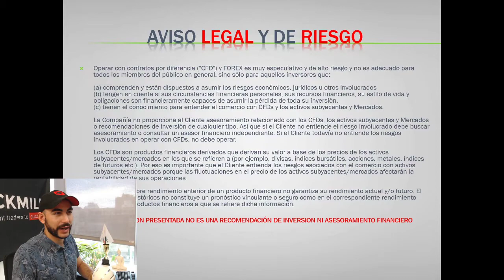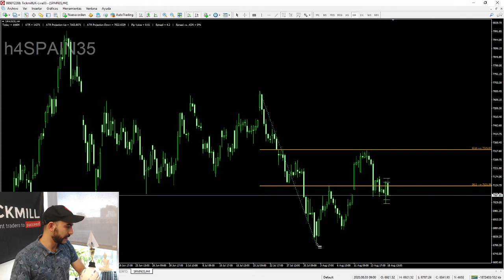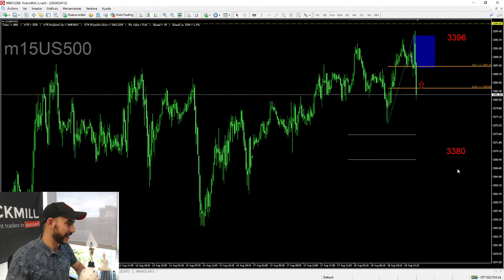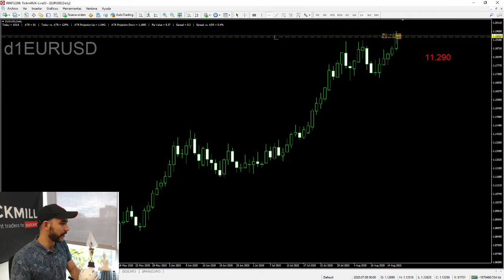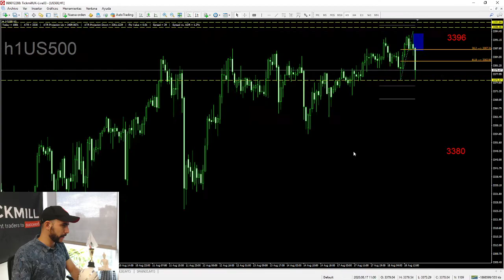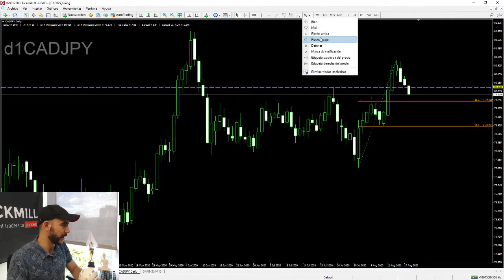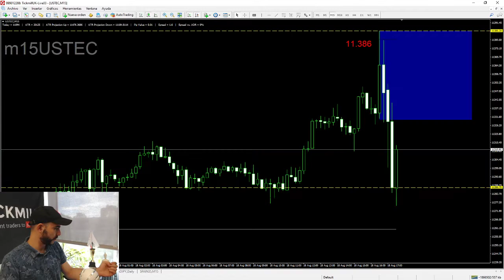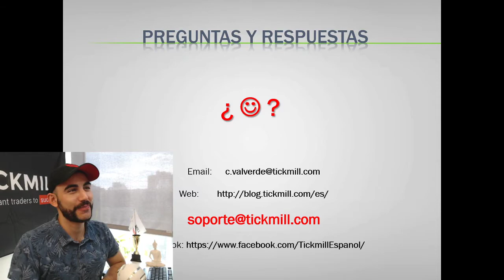Análisis de la Apertura de la Bolsa de Wall Street - 18 Agosto 2020 - Forex, Trading y Mercados